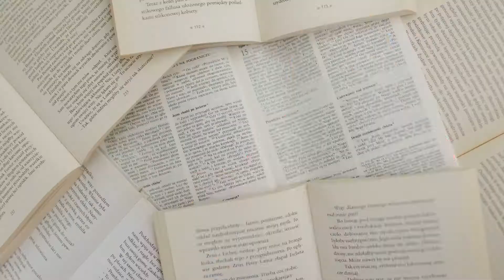IDBI Bank Recruitment of Executives-2021 | Freshers job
IDBI Bank Recruitment of Executives-2021| Gradute pass job |all india job
IDBI Bank invites online applications from eligible suitable applicants for the post of Executive to be filled on contract basis at its different Branches and Offices.

Application Fees/ Intimation Charges [Payable from 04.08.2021 to 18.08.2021 both
dates inclusive] shall be as follows –
 Rs. 200/- for SC/ST/PWD candidates
 Rs. 1000/- for all others.

5 Freelance Jobs you Can Do At Home |work from home freelance option

after12th arts#high salary#courses#best5#career#arts#india#knowledge#students